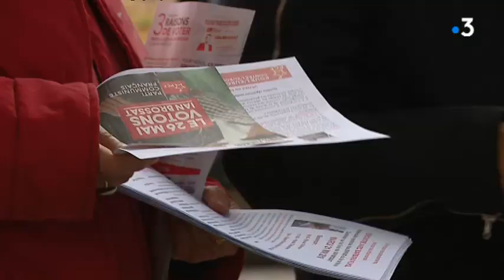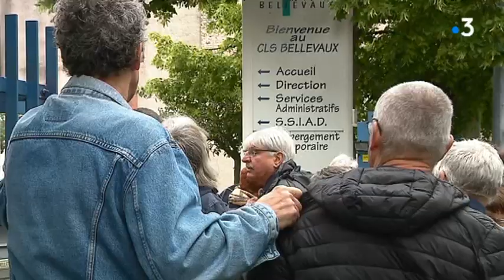Le PCF en campagne pour les européennes à Besançon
A 5 jours du scrutin, le Parti communiste français menait campagne ce mardi à Besançon, avec une candidate francilienne attachée au service public de la santé, Barbara Filhol.